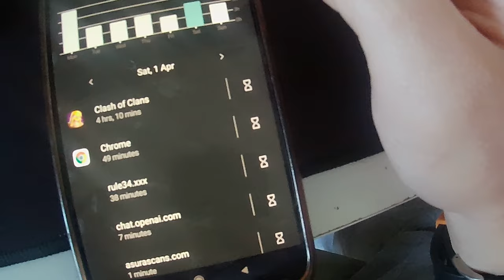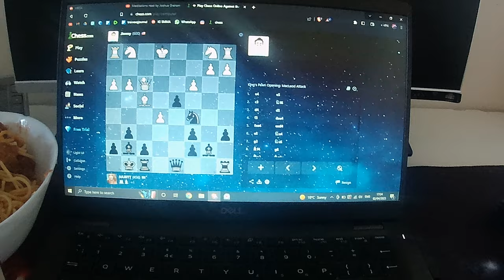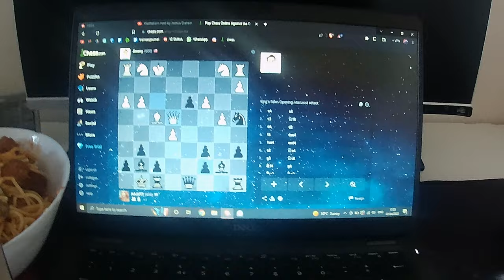coc and chess